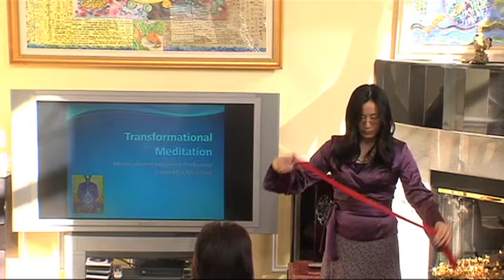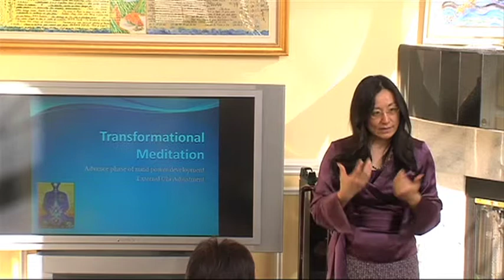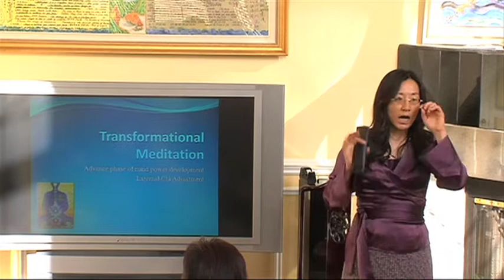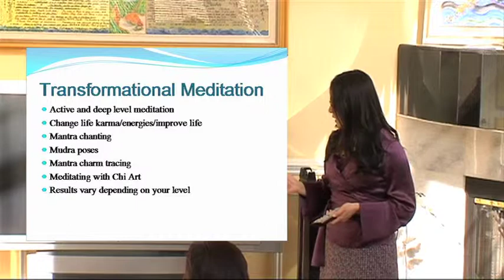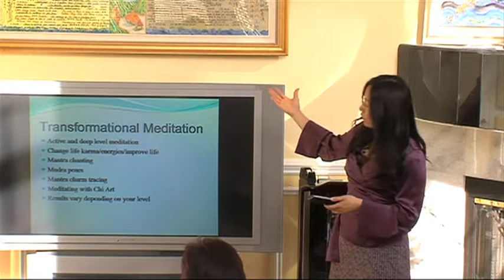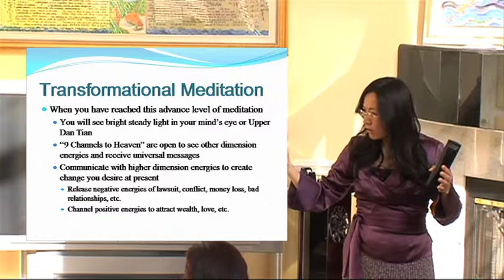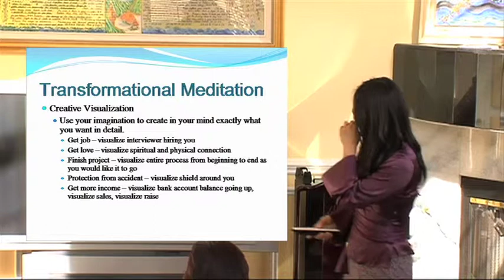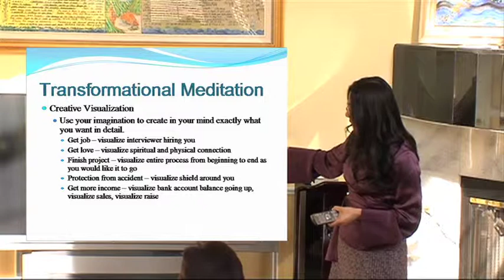06 Transformational meditation - Feng Shui Tea Time, 3/27/10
Part 6 of 12 - Masters Chi-Jen and Jenny Liu go into an advanced level of Transformational Meditation.  Master Jenny talks about Dr. Emoto's book "The Power of Water" and how the power of our thoughts do in fact have real effects on our physical body.